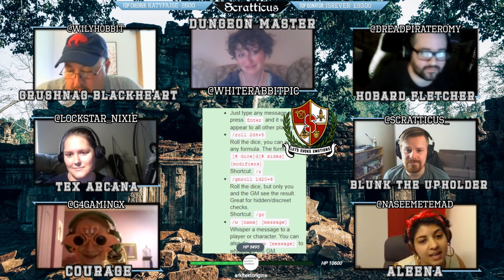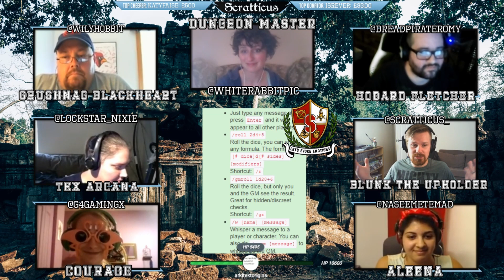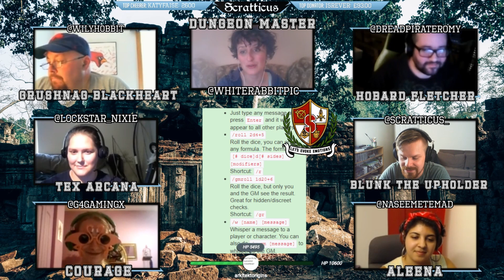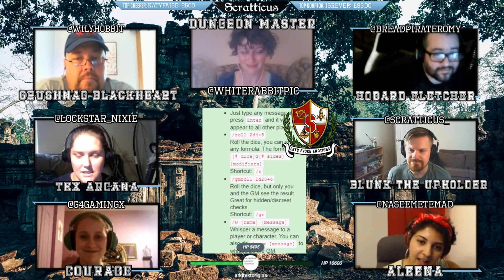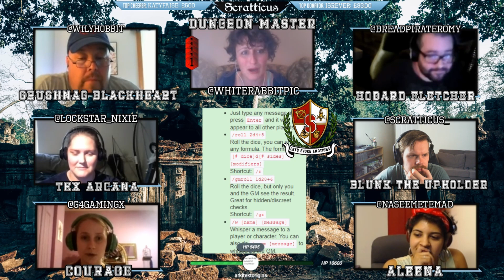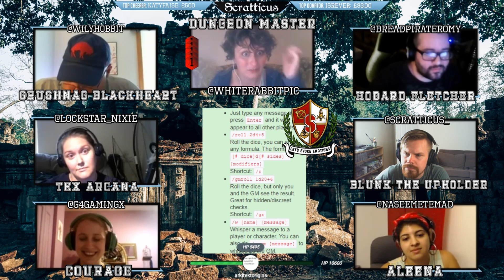The Lost Temple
Alice shows us how to have jungle island temple shenanigans and we find a book of doom!